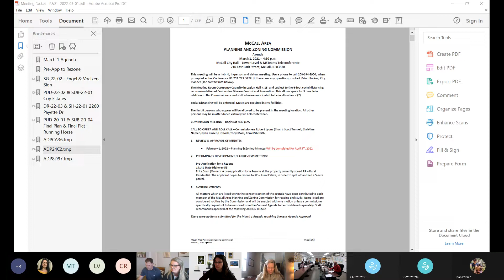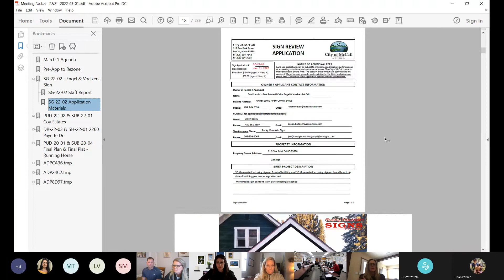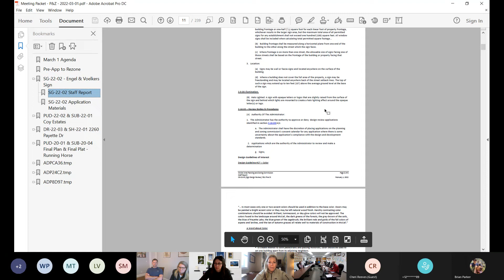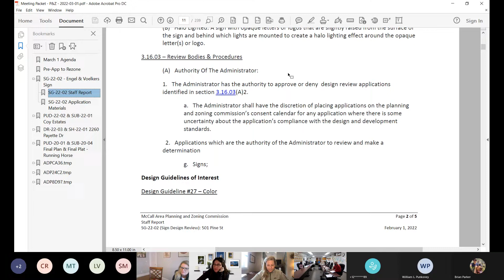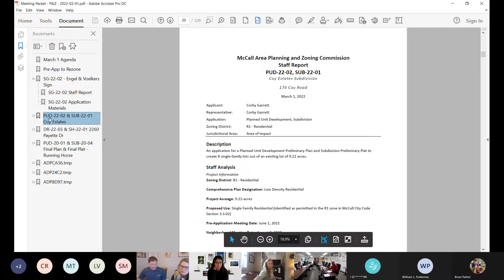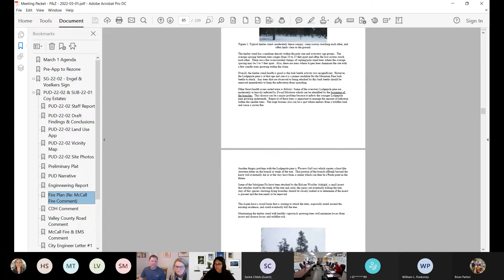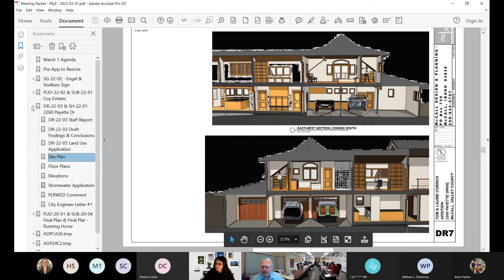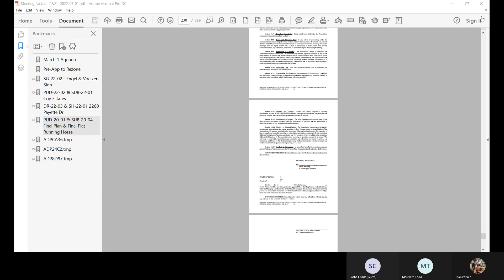McCall Area Planning & Zoning, March 1, 2022